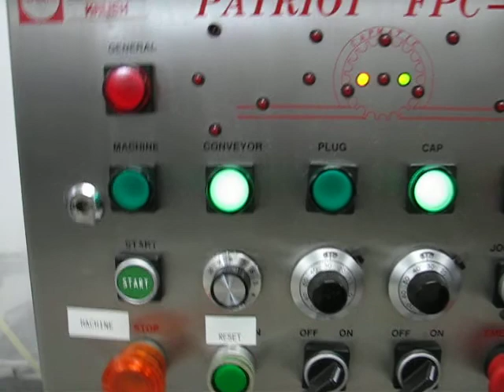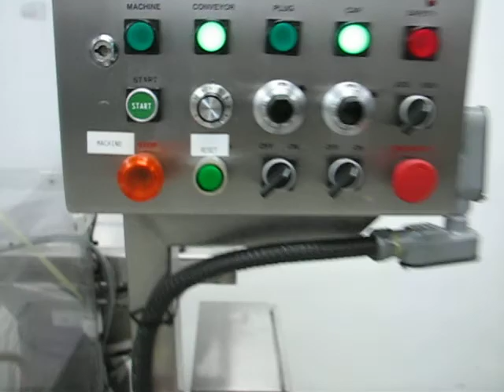CAPMATIC FILLER PLUGGER CAPPER PATRIOT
Capmatic monoblock rotary filler plugger capper, model Patriot FPC-211, serial # PA96030273, year 1996, machine structure in stainless steel, intermittent motion, rated up to 50bpm, comes with 2 volumetric pistons with shut-off nozzles, vibratory bowl for plug with conveyor to plugging station, vibratory bowl for cap with conveyor to pre-torquer station, final torque station, stainless steel through conveyor with adjustable guide rails, lexan guarding with security interlocks, electrical panel with PLC Omron, operator controls on swivel panel, 208V, 3ph, 60Hz, 100PSI, Inventory # REMP-074